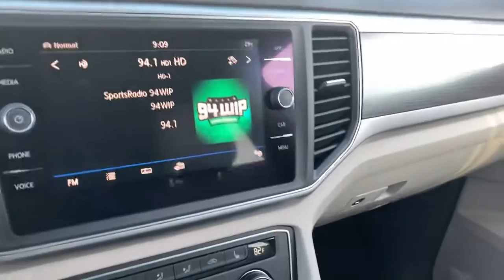2019 Volkswagen Atlas Wilmington, New Castle, Newark, Hockessin, Claymont, DE 7875A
White Used 2019 Volkswagen Atlas available in Wilmington, Delaware. Servicing the New castle, Newark, Hockessin, Claymont, DE area.
2019 Volkswagen Atlas 3.6L V6 SE w/Technology - Stock#: 7875A - VIN#: 1V2UR2CA2KC517601

Diver Chevrolet
2101 Pennsylvania Ave

Recent Arrival! Clean CARFAX. 17/23 City/Highway MPG Odometer is 9889 miles below market average! Priced below KBB Fair Purchase Price!Diver shoppers come from all over the region, not just Delaware. We have dedicated, long-time customers from all over the Delaware Valley and well beyond. We recently celebrated our 100th anniversary. Please check out our fantastic reviews on websites such as Google, DealerRater.com, Cars.com and CarGuru just to name a few. As you can, see we price our vehicles consistently below our competitors. Find out for yourself why everyone loves Diver Chevrolet.Awards:* 2019 KBB.com 12 Best Family Cars * 2019 KBB.com 10 Best Road Trip Cars